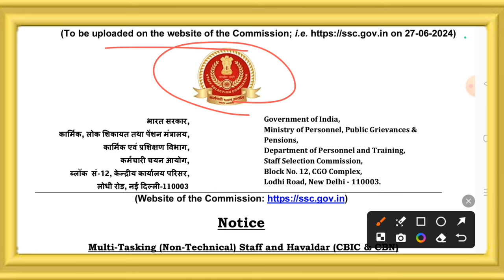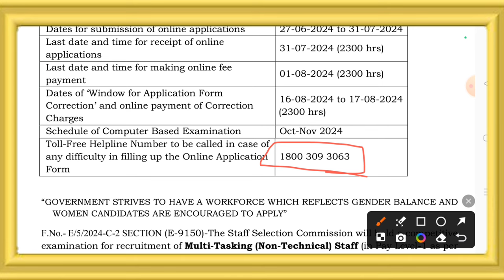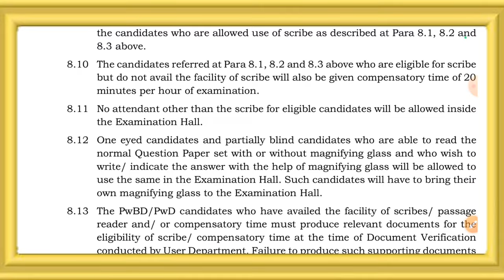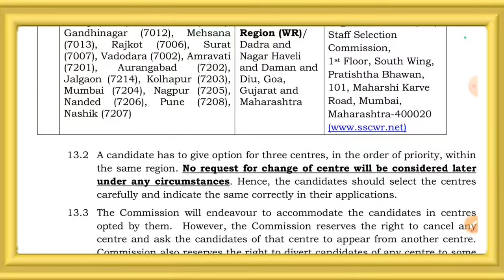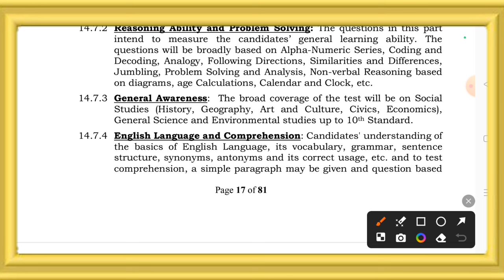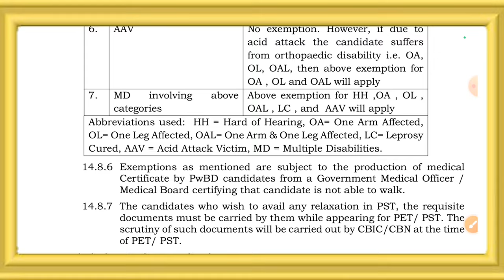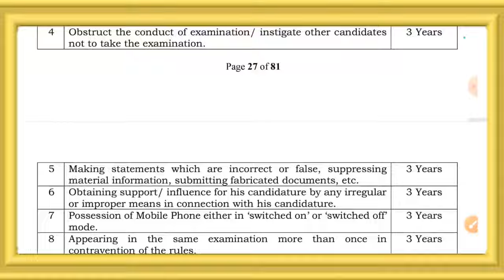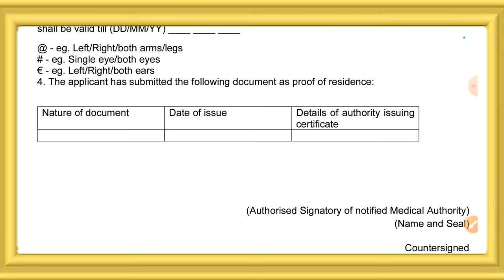SSC MTS New Vacancy 2024 Out | SSC MTS Havaldar 2024, Syllabus, Form, Age, Qualification, Salary 😲